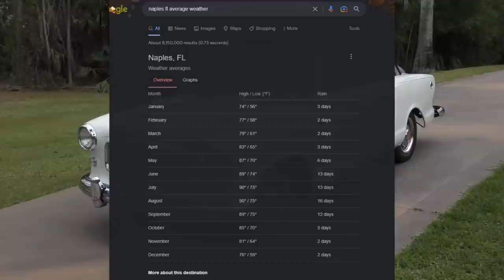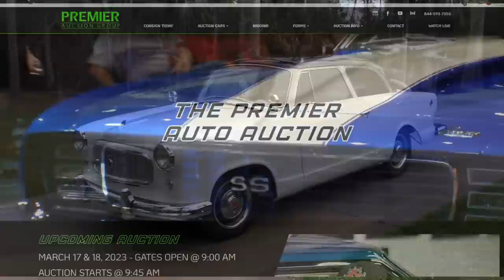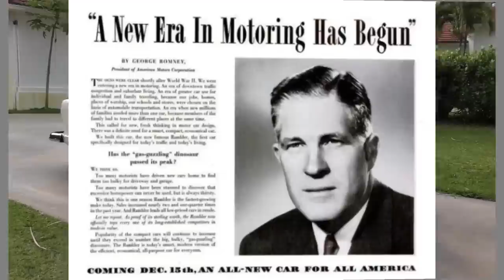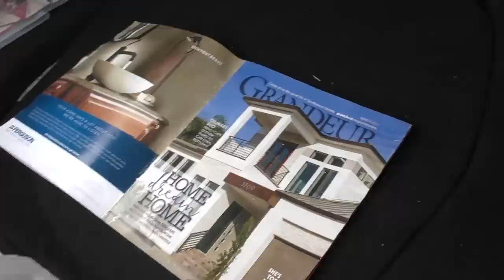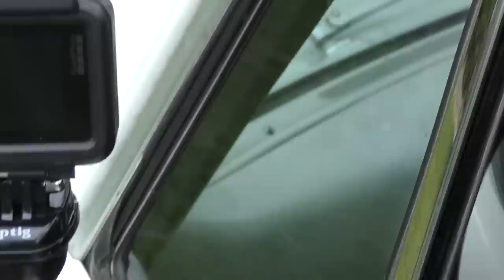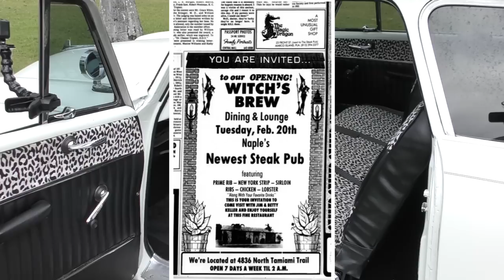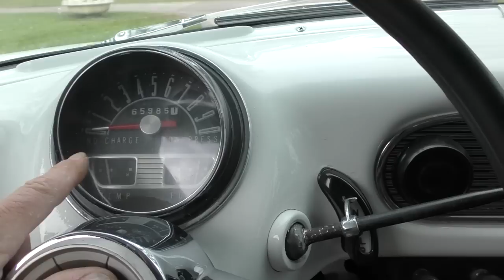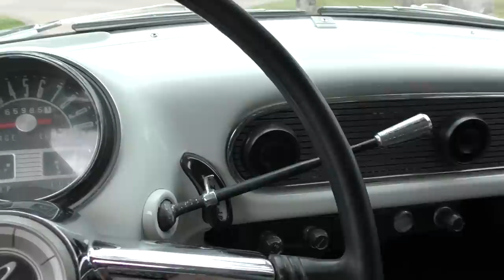The Rambler American was a More Prolific and Important Car Than Many People Realize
In-depth review of a 1960 Rambler American Club Super Sedan, with test drive and history